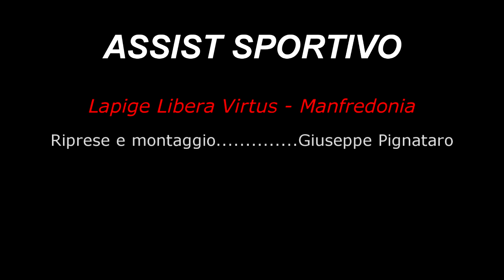Highlights Lapige vs Manfredonia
Highlights a cura della redazione Assist Sportivo
Riprese e Montaggio  a cura di Giuseppe Pignataro